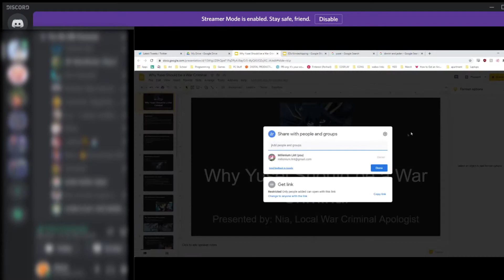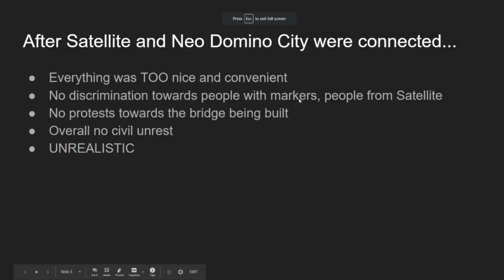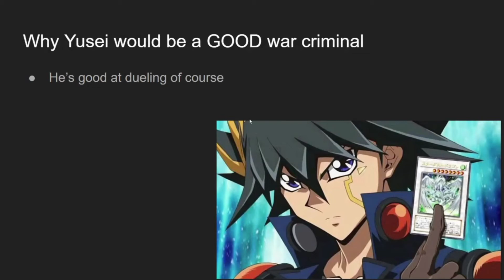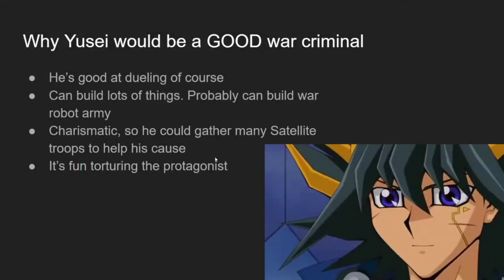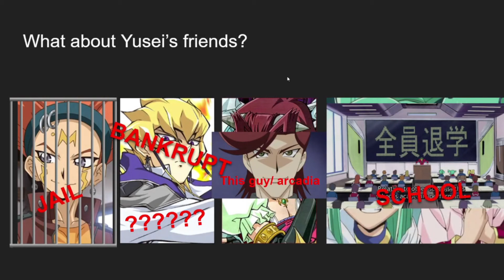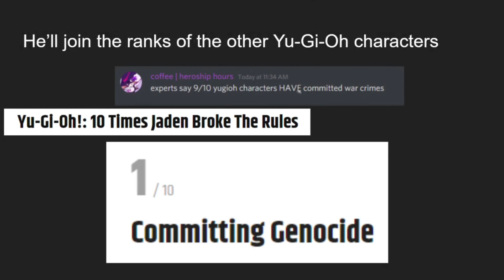Why Yusei should be a War Criminal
This is one of our ted talks from our YGO-centered Discord server's Ted Talk Show! In this video, Nia talks a little about her AU ideas!

Recording by Chyna
Editing by Shakly
Nae nae Shark drawn by Ari